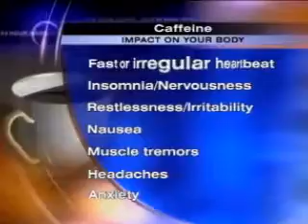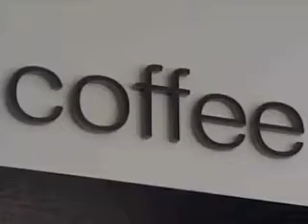Caffeine and its impact on your heart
Wondering what the effects are of all that caffeine? KCRG TV9 reporter Ashley Hinson talks with Dr. Cam Campbell to find out.